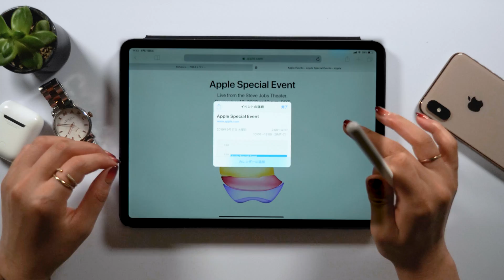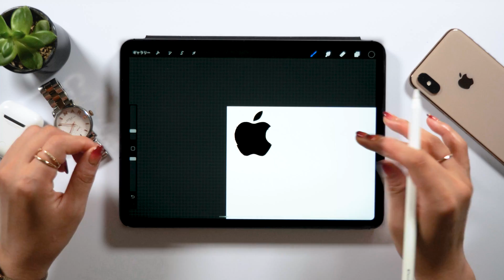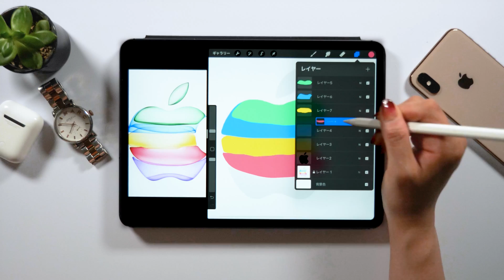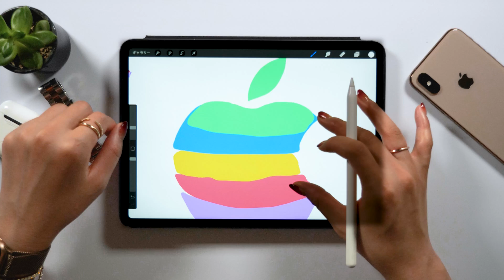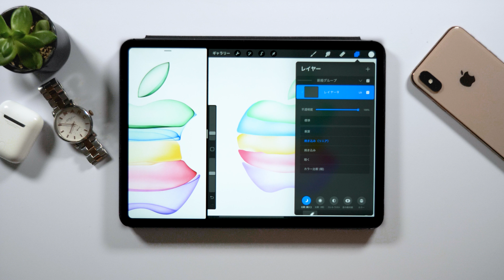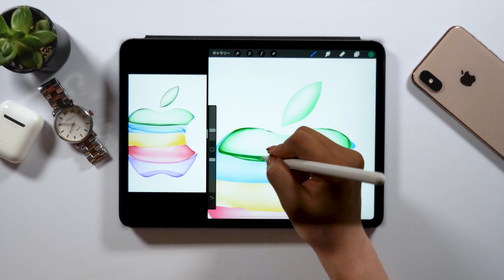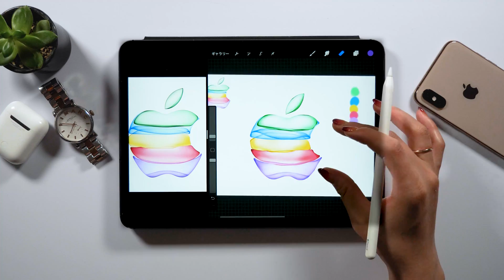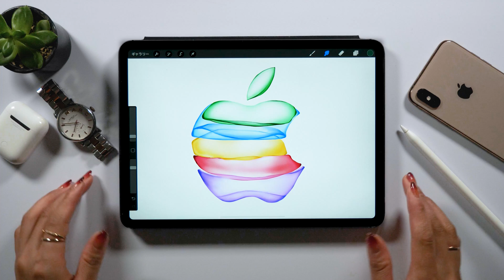Apple Special Event のロゴを超リアルに描いてみた。【 Procreate 使い方 】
🍎🍏Apple Special Event 2019 🍎🍏

関連動画
「 Procreate マスクって何？」

▼Music
Andrew Applepie

▼使用ツール
・iPad Pro 2018 / 11inch 1TB cellular model
・Apple Pencil

+ソフトウエア:
Adobe Audition /
Adobe After Effects /
Adobe Photoshop /
Adobe XD /
Procreate

+撮影機器
▼カメラ- Panasonic GH5